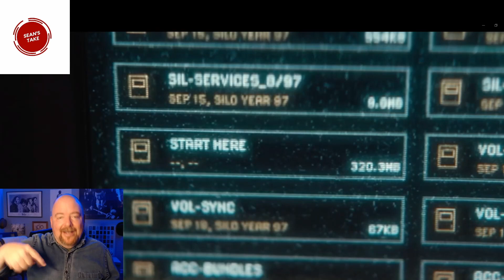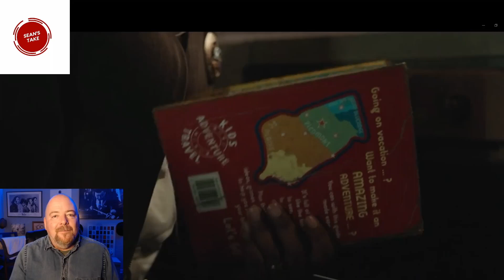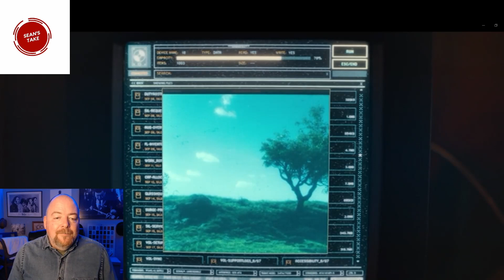Silo S1 E9 Explained and Reviewed -The Dark Secrets of the Silo Revealed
silo episode 9 the getaway reviewed and explained.
Sean Takes you on a recap and review of Silo S01E09 “The Getaway” with the ending explained.

Section 106 and 106a, the fair use of a copyrighted work,
including such use by reproduction in copies of
phonorecords or by any other means specified by that
section, for purposes such as criticism, comment, news
reporting, teaching, scholarship, or research,

S1, E9
JUNE 23, 2023
The Getaway

**Let’s connect:**

the fun of watching Movies and TV Shows is to be entertained. I try not to take everthing too seriously.